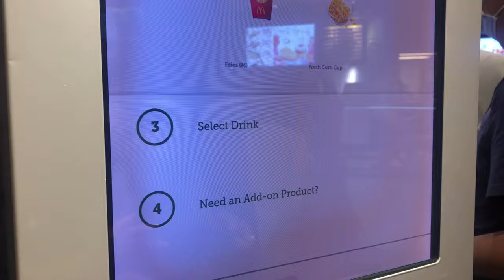Cheat day Mcdo /BIG MAC & FRENCH FRIES mcdonalds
McDonald's Self-ordering KIOSK /BIG MAC & FRENCH FRIES  mcdonalds mukbang

CAMERA PHONE - IPHONE X
EDITING -KINEMASTER-CANVA-APPLE EDIT
BACKGROUND MUSIC USE - KINEMASTER-CANVA